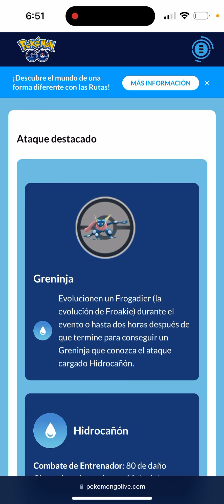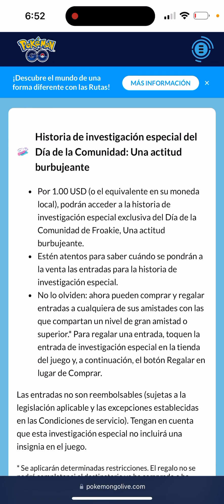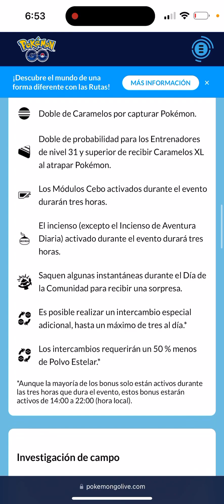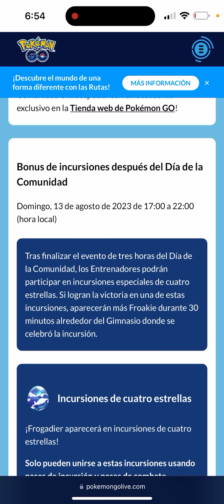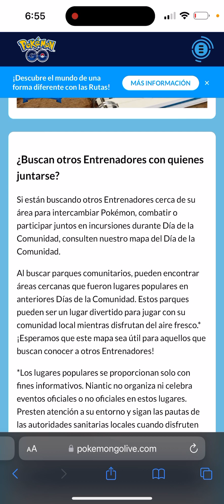Pokémon go día de la comunidad shiny FROAKIE